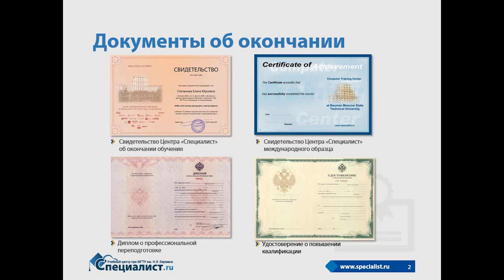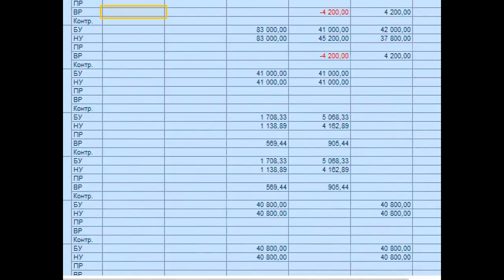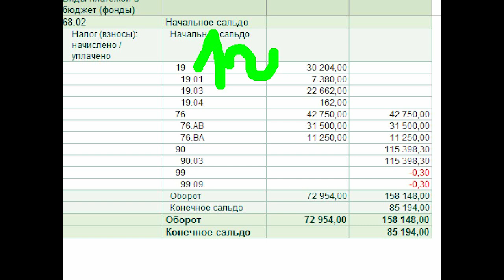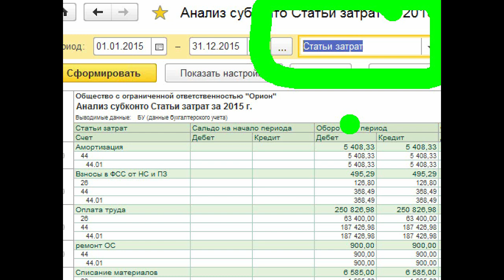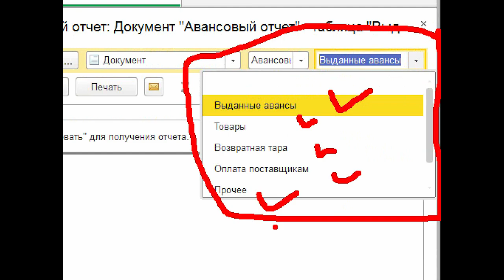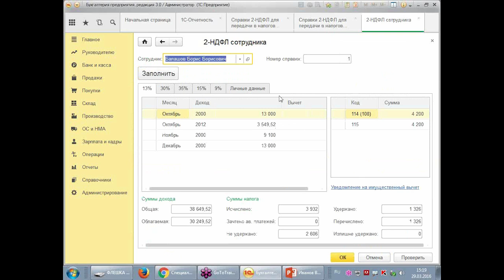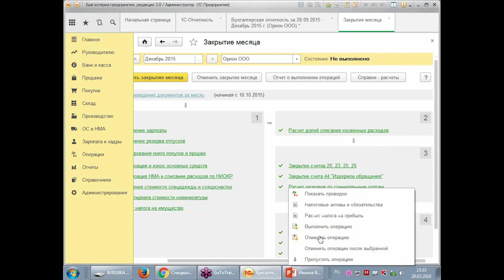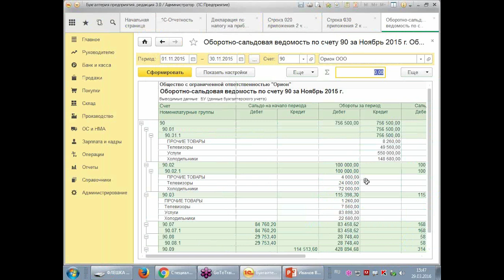Особенности формирования отчетов в 1С Бухгалтерия 8 (ред. 3.0)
Узнайте основные принципы работы и нюансы формирования отчетов в 1С Бухгалтерия 8.3!

На бесплатном уроке по 1С Бухгалтерия 3.0 вы узнаете:
- Секреты и особенности правильной настройки отчётов в 1С Бухгалтерия;
- Немного теории;
- Нормы действующего законодательства по работе с отчетами в 1С Бухгалтерия.

Семинар ведет  специалист по бухгалтерскому учёту, обладатель престижной сертификации «Красный аттестат главбуха 2016», автор и соразработчикпрограммных продуктов на базе 1С Валерий Георгиевич Иванов.

Курсы 1С бухгалтерия в крупнейшем авторизованном учебном Центре 1С в России